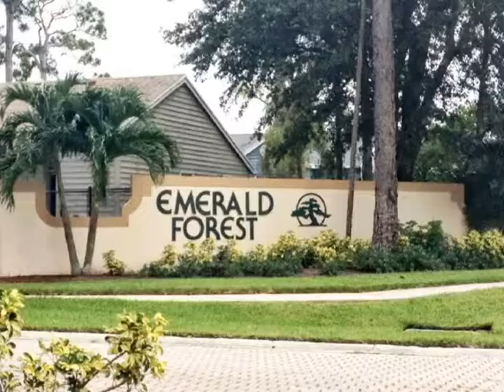Market Report for Emerald Forest December 2013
International Properties & Investments is your South Florida homes for sale video channel. Wellington Equestrian Properties | Wellington Horse Barns | Wellington Short Sales | Davie Equestrian Properties | Davie Horse Barns | Davie Short Sales